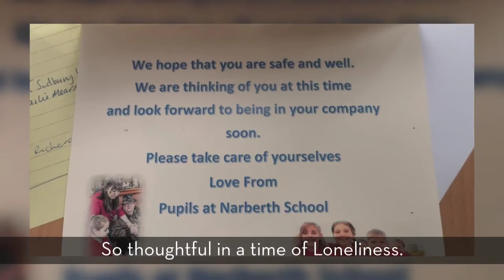Narberth Whitland Community Team 720p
A typical year in the life of the Community Team at Narberth and Whitland Rotary.
2019/20 Chair - Mary Adams